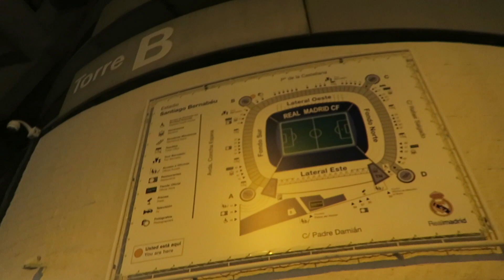UNA FIESTA PRIVADA EN EL BERNABEU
De Novelda pero ahora vivo en Madrid

20

Canon powershoot g7x

Con el iMovie o Final Cut Pro X

¿Por donde te puedo contactar?

La forma más facil y rápida es por Twitter

¿Porqué no haces una quedada en ______?

Uno de mis sueños es viajar por todo el mundo, así que seguramente tarde o temprano iré y podré hacer una quedada donde conoceros